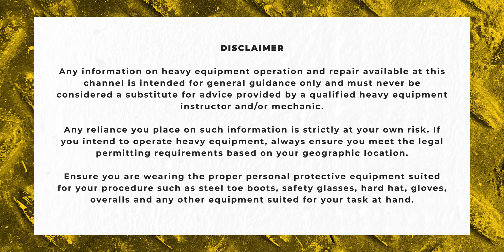Replacing a Hydraulic Filter - Komatsu Excavator 1000 Hour Service | Service Call Series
Need a HD mechanic?

In this episode, we show you how to change a hydraulic filter on this Komatsu excavator. We’re now into part 3 of the 1000 hour service series for the Komatsu excavator PC200. Today we cover:
 - Hydraulic filter change
 - Foam breather filter
 - Refilling swing gearbox oil

This is our series on how to DIY a 1000 hour service, but please remember to refer to your machine’s operation and maintenance manual for further information.

🦺 SERVICE CALL
Our series on troubleshooting and repair for heavy-duty mechanics, heavy equipment operators, or DIY enthusiasts. This educational resource helps provide you with heavy equipment skills so you can conduct your own repairs or machine maintenance.

⌚ TIMESTAMPS
00:15 1000 hour service series
00:40 Hydraulic filter location
00:48 Relieving pressure
01:00 Opening hydraulic filter cover
01:33 What's under the cover (spring)
01:55 Dropping the hydraulic oil level quicker
02:10 Bypass valve
02:40 Screen
03:20 Old hydraulic filter
03:30 Installing new hydraulic filter
04:00 Change the O-ring!
04:25 Re-installing cover and cap
05:30 Installing the foam breather filter
07:26 Refilling swing gearbox oil
09:18 Next episode
09:45 Remember to 👍Like / 💬Comment / 🔔Subscribe!
09:50 Visit for parts

Got more questions about heavy-duty equipment?
** LEAVE US YOUR COMMENTS and we'll answer your questions!! **

🦺 OPERATIONAL SAFETY
Always ensure you are wearing the proper personal protective equipment suited for your procedure such as steel toe boots, safety glasses, hard hats, gloves, overalls and any other equipment suited for your task at hand.

** FORTIS HD**
Affordable tracks, tires, & parts shipped to your door.

** RENT1 **
Heavy equipment rentals for fast and easy work on any construction job. Residential or commercial, professional or homeowner, they've got earth-moving machine rentals for you!

** SMARTCAST EQUIPMENT **
Purchase used heavy equipment for an amazing price (ask about their Rent-to-Own programs!)

** DRIP MARKETING **
This awesome video was proudly produced by them!

Although TekamoHD takes all reasonable care to ensure that the contents of the YouTube Channel are accurate and up-to-date, all information contained on it is provided ‘as is’. TekamoHD makes no warranties or representations of any kind concerning the accuracy or suitability of the information contained on this channel. To the extent permitted by mandatory law, TekamoHD shall not be liable for any direct, incidental, consequential, indirect, or punitive damages arising out of access to or use of any content available on this channel, regardless of the accuracy or completeness of any such content.

TekamoHD disclaims any control over, relationship with, or endorsement of views expressed by other YouTube users. All user comments are from members of the public and do not necessarily reflect the views of TekamoHD. TekamoHD may at any time and at its sole discretion change or replace the information available on this channel.